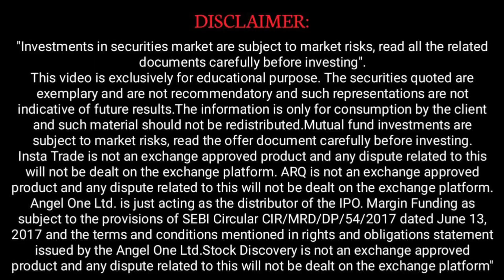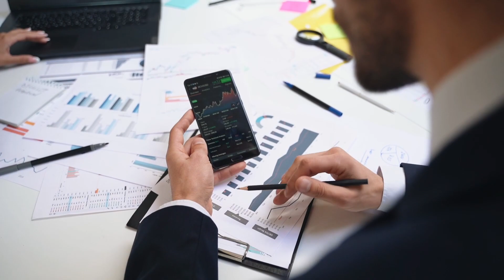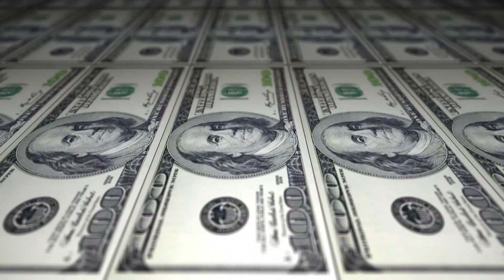Understanding Taxation on Capital Gains: A beginner’s Guide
Dividend news
Quarterly results news
Stock Stock market news
Share bonus news

The Link Provided is a affiliate promotion program it means if you will open the account from above links,or click on one of them, and make a purchase I will receive compensation.

Stock Biz and any person associated with this channel accepts no liability for any kind of content uploaded on this channel or responsibility for any direct, indirect, Implied, punitive, special, incidental or other consequential damages, arising, directly or indirectly on account of any action taken based on the in formation provided on this channel. We q You Not To Make Any Decisions, Financial, Investments, Trading, Or Otherwise. Please Understand That Using This Information Would Be Totally At Your Own Risk.

Description
Navigating the complexities of tax obligations can be daunting, especially when it comes to earnings from the share market. In this comprehensive video, we break down how income from share trading and investing is taxed in India. Learn about the differences between Short-Term Capital Gains (STCG) and Long-Term Capital Gains (LTCG), the taxation on dividends, and the recent changes in debt investment taxation. Whether you're a seasoned investor or new to the stock market, our guide will help you organize your trades and investments efficiently to manage your tax liabilities better. Don't miss out on our expert tips and ensure you're paying your taxes responsibly!